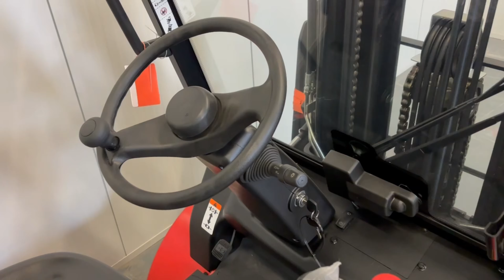Čelní čtyřkolový EP EFL 353S - AKU